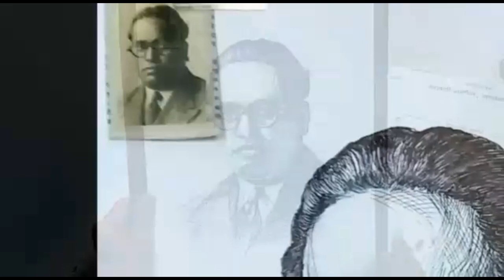(YOUNG) Dr BABASAHEB AMBEDKAR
Hello folks .
The above paintings is done on 12 inch  by 15 inch cartridge paper..
The living artist G.Moreshwar is painting since 1985..
He is expert in water color landscape , oil portrait , feminine art and abstract art and more.
Prints as well as original works from past of water and oil landscape are available too  ...contact directly  for more details

1.NEHRU CENTER ART GALLERY WORLI - MUMBAI -MARCH 1993
2.NEHRU CENTER ART GALLERY WORLI - MUMBAI-JAN-FEB  1996
3.ART PLAZA - COLABA - MUMBAI - FEB 1997
4. ANZ - GRINDLAYS BANK - BEACH CANDY - MUMBAI - SEPT 1998
5. CULTURAL CENTER OF RUSSIA - PEDDER ROAD MUMBAI -MAY 2000
6. VISHNUDAS BHAVE NATYAGRAH VASHI , NAVI MUMBAI MAY 2000
7. NEHRU CENTER ART GALLERY WORLI - MUMBAI- 2001
8. NEHRU CENTER ART GALLERY WORLI - MUMBAI-2005
9. ART ENTRANCE KALA CHODA - COLABA , MUMBAI MAR -2005
10. FOLLIOS - VASHI, NAVI MUMBAI -DEC 2006
11 MAHARASHTRA SEVA SANGH , MULUND , AIROLI NOV- 2010

THE VERY MOST UPCOMING EXHIBITION OF (watercolor landscape ) by G.MORESHWAR IS ON NOVEMBER 27 TO DECEMBER 3 AT
NEHRU CENTER ART GALLERY WORLI - MUMBAI...